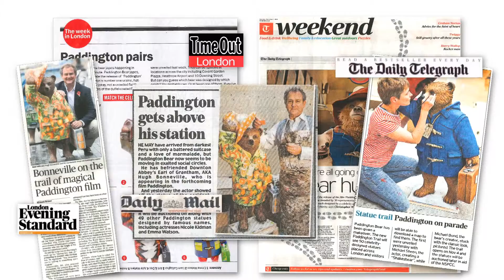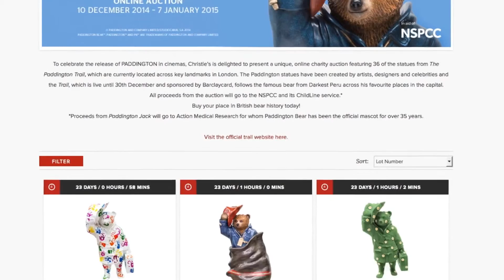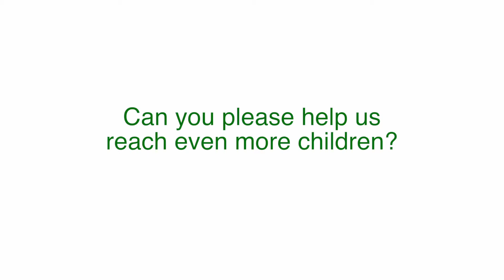The Paddington Trail